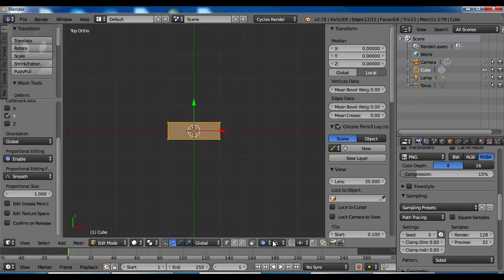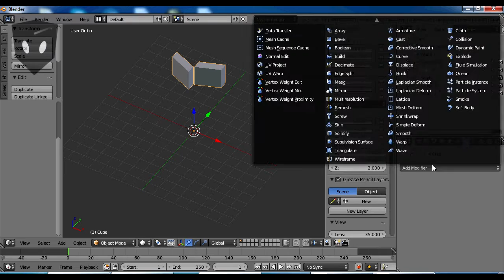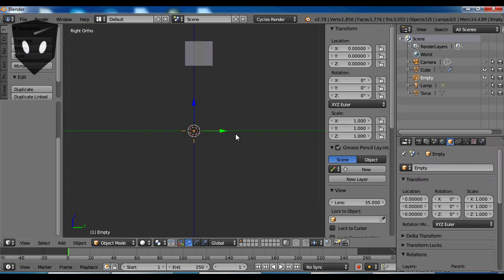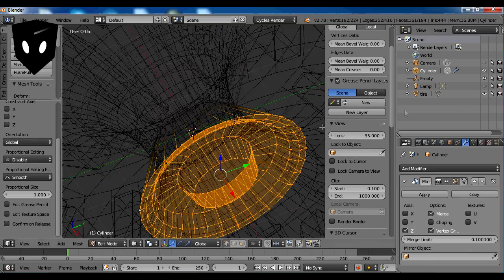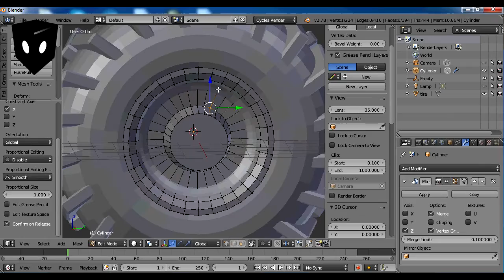Model a Monster Truck Tire in Blender